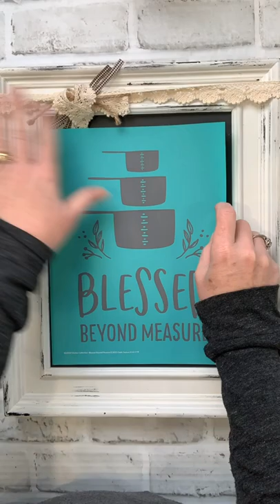Easy DIY Chalkboard design for your Kitchen - Chalk Couture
you can grab this project or find our other